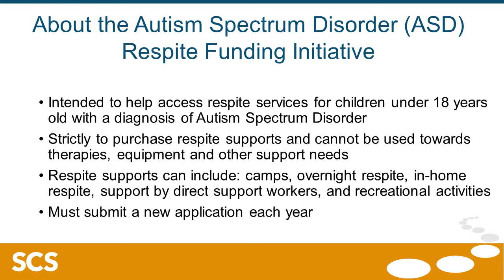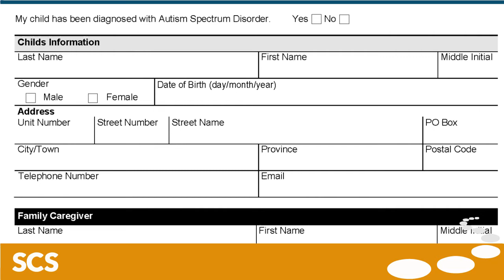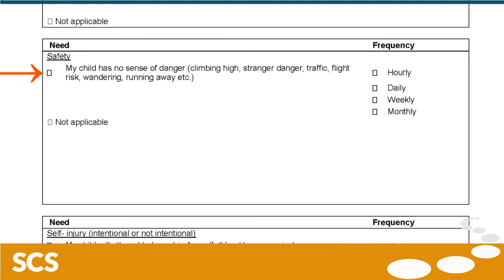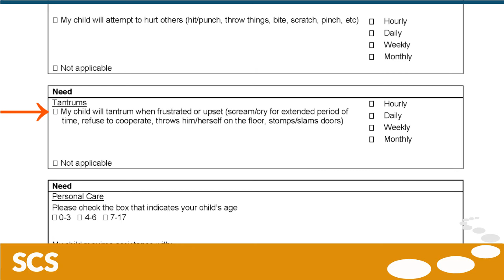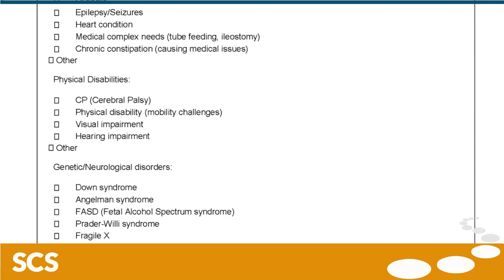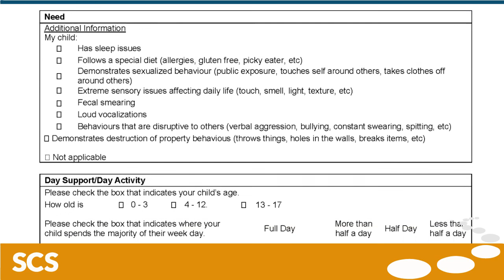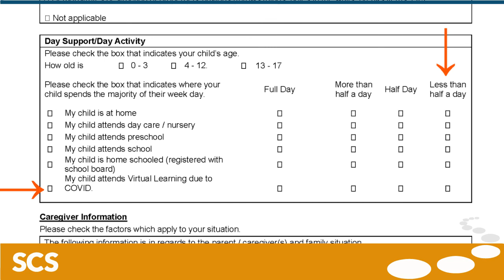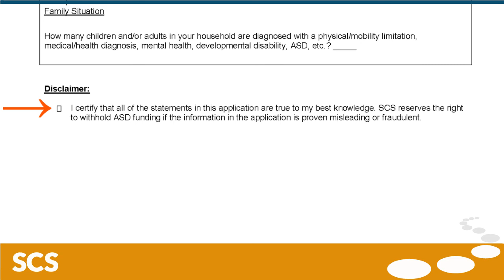How to Complete the Online Application Form for the ASD Funding Ottawa Initiative 2022-2023